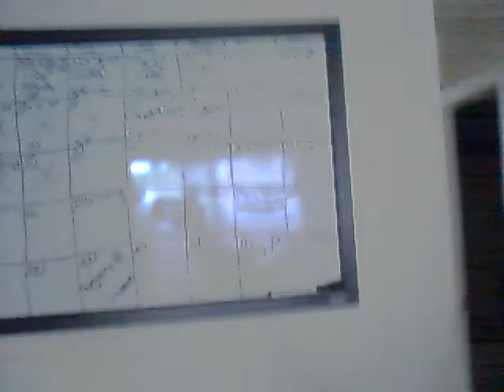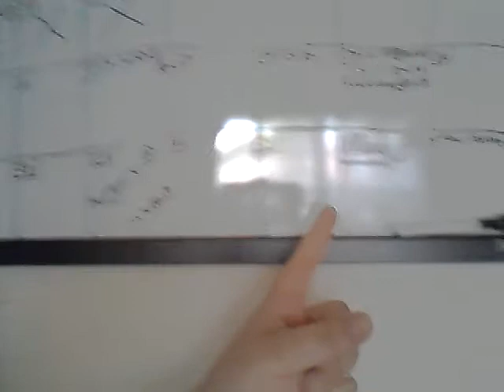Loud noises! (Day 8 Part 1 5/15/12)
The maintenance people are tearing up another persons floor in the bathroom and I can hear it all the way over in mine lol